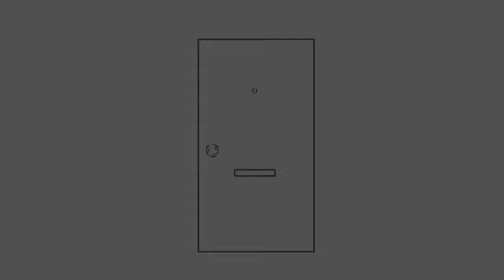What If I Was In MARVEL As SPIDER-MAN | AVENGER Of Multiverse | PART 8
What’s up, ladies and gentlemen? It’s your boy, Omni-sensei. Welcome to, What If I Was In MARVEL As SPIDER-MAN. Conqueror Of Multiverse. PART 8. Without further ado, let’s get into it.

Name - I'M Spider-Man (MCU)
Author - AlienWarload
CHAPTER - 281-320